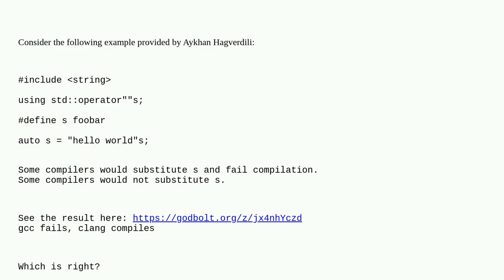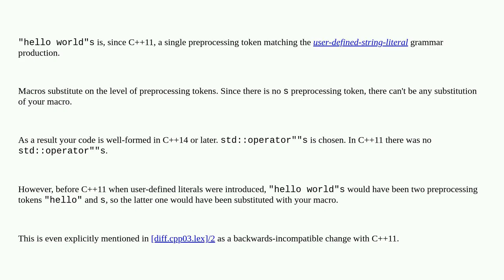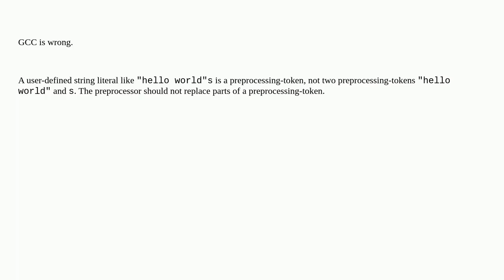Do preprocessor defines substitute in operator""_name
A special thanks goes out to the community

  c++ c-preprocessor user-defined-literals language-lawyer